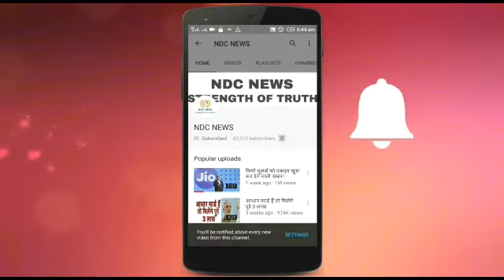'जीरो' शाहरुख नहीं इस एक्टर के साथ रोमांस करेंगी कटरीना, खुद किया खुलासा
2) अगर आपकी भी कलाई पर यह 3 और 4 लाइनें हो तो आप भी हैं बहुत स्पेशल, जानिए कैसे

4) सलमान की पूर्व भाभी मलाइका का एेसा चांदी अवतार घायल कर देगा आपको, देखें HOT PICS

5) कभी 800 रुपए में नौकरी करने वाली मुकेश अंबानी की पत्नी नीता ने शादी से पहले रखी थी ये शर्त